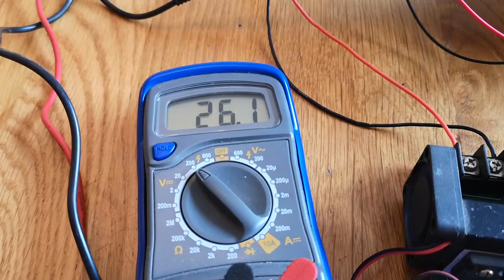Testing an 8S LiFePO4 battery with Active Balancing.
I have a 1.5Kw solar setup in my shed. I use an 8S LiFePO4 battery that tends to drift out of balance over a few months.
So, I decided to give a cheap active balancer a try. Rigged up an 8S LiFePO4 and connected the active balancer to it. Fully charged it and the balancer did a great job of balancing the cells. Here I'm draining the cells using a treadmill motor and a DC to DC digital step up converter.
So far I'm really pleased with this cheap active balancer. After a few more test charges and discharges I'll definitely be installing it in my sheds solar setup.